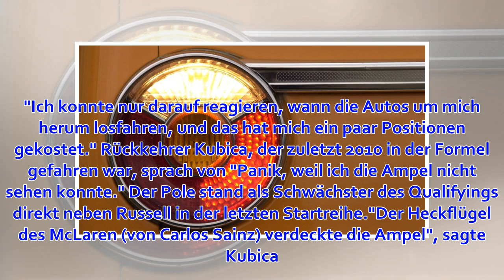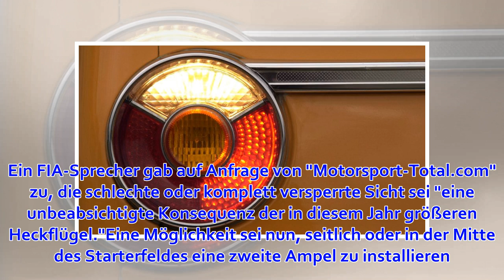Sie müssen blind Gas geben: Die neuen Heckflügel nehmen den Formel-1-Piloten die Sicht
Aktualisiert am 29. März 2019, 15:31 Uhr Ein Formel-1-Neuling schlägt Alarm: Williams-Zugang George Russell habe sich beim Saisonauftakt in Melbourne "fast in die Hosen gemacht." Er habe die Start-Ampel nicht gesehen und sei praktisch blind losgefahren. Gr...